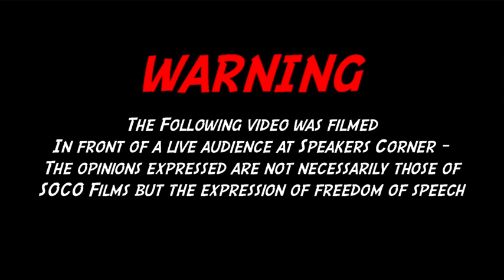Stop offending Islam! Bob Speakers Corner